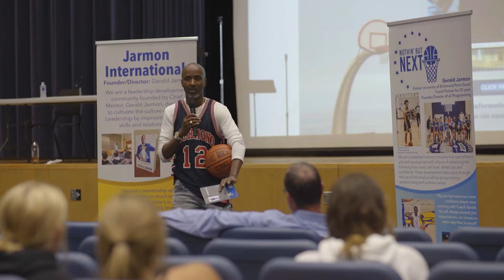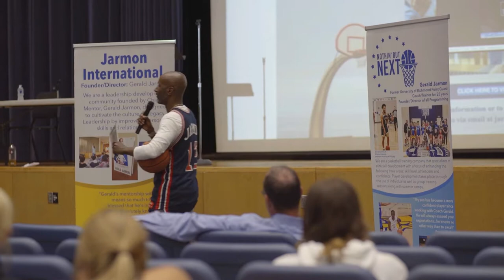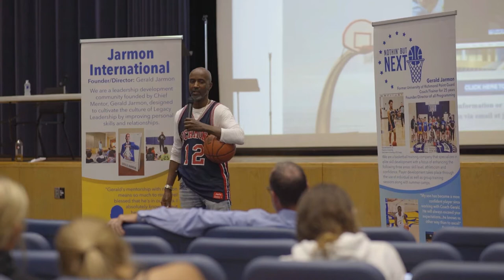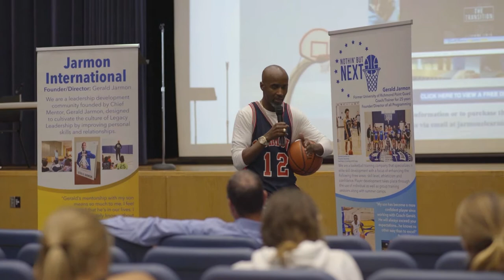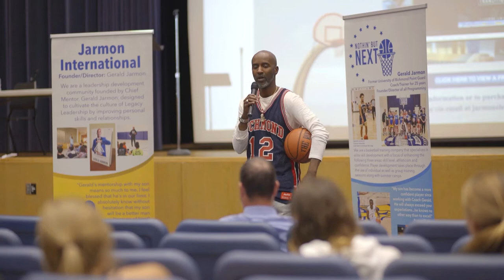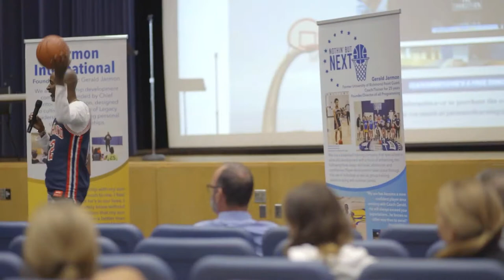How To Prepare For College As a Student Athlete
Gerald Jarmon, Founder/Author, gives powerful presentation to student-athletes along with their parents at Camp Hill High School